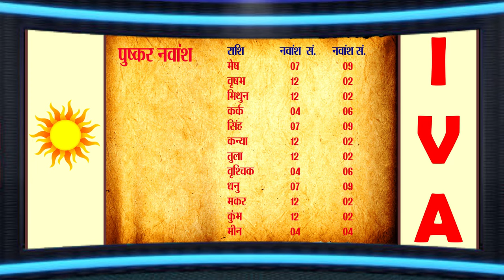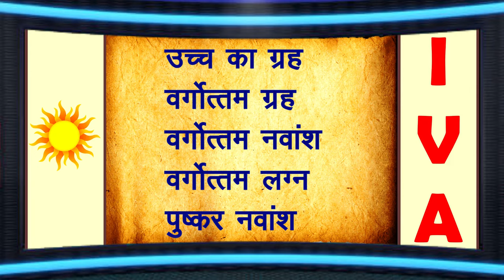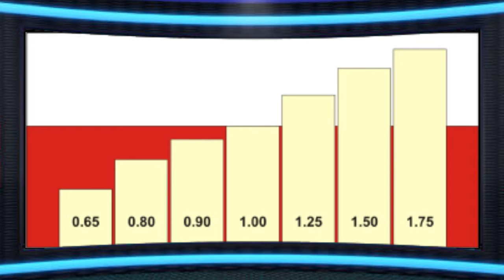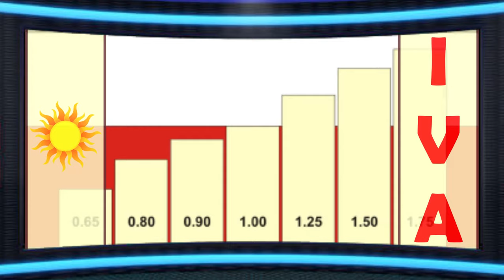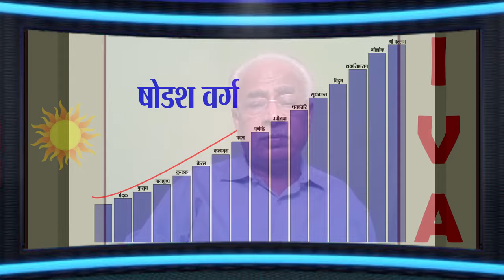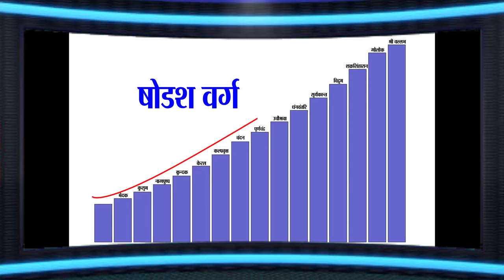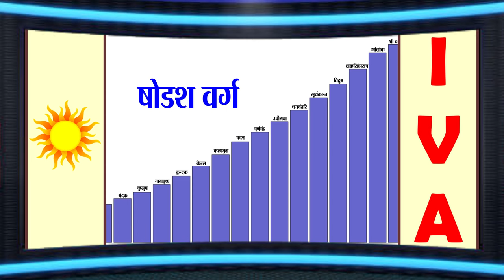जन्मपत्रिका 1 लाख की या 1 करोड़ की | पत्रिका में धन योग | Pt. Satish Sharma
किसी भी जन्मपत्रिका# को कैसे पहचानें की वो 1 लाख की है या  1 करोड़ की। ज्योतिष# के माध्यम से जन्मपत्रिका में उपलब्ध धन योग या जन्मपत्रिका में किन पहलुओं के माध्यम से व्यक्ति के जीवनस्तर# को जाना जा सकता है की वो कितनी तरक्की करेगा। उसकी ख्याति शहर तक ही सिमित रहेगी या विदेश तक फैलेगी। Pt. Satish Sharma Celebrity Astrologer and Vastu Consultant ने इन बातों को सरल शब्दों में इस video में समझाया है। आइयें हम भी जानें-